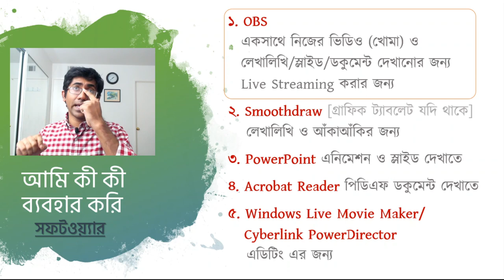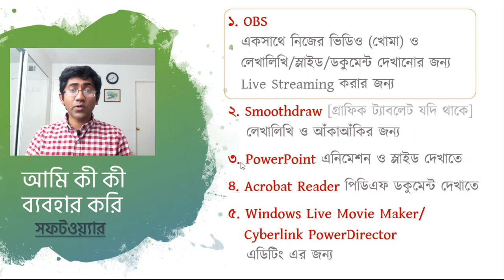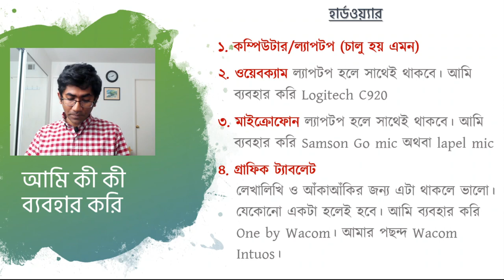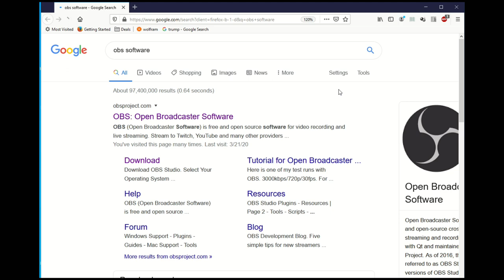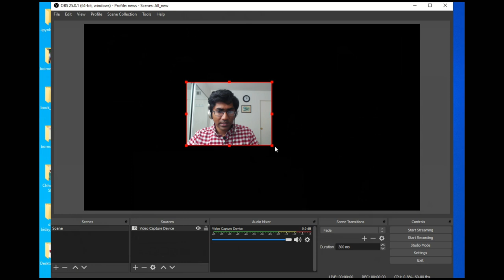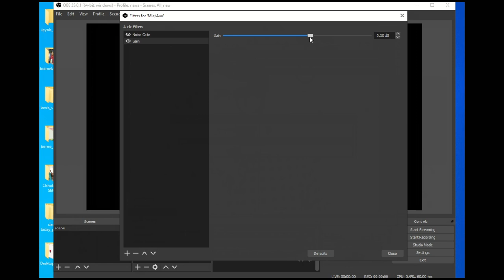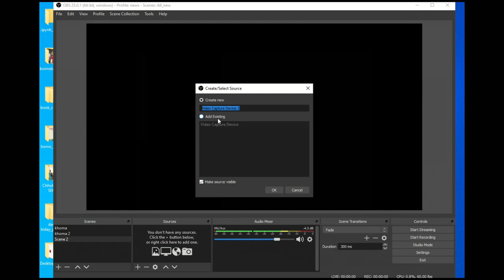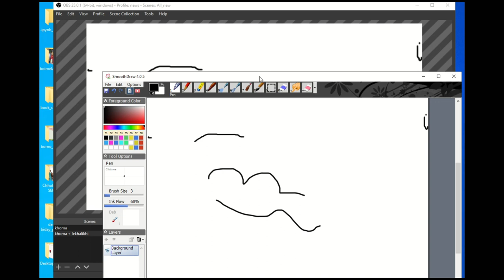আমি কী করে ভিডিও বানাই - Part 1|| Chamok Hasan || A Tutorial about Making a Tutorial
বিশ্বজুড়ে বন্ধ হয়েছে অনেক শিক্ষা প্রতিষ্ঠানের শ্রেণিকক্ষে পাঠদান। দূরশিক্ষণের উপায়গুলোতে ঝুঁকছেন শিক্ষকেরা। আমার কাছে অনেকেই জানতে চেয়েছেন আমি কী করে আমার টিউটোরিয়ালগুলো বানাই। এটা তাদের জন্য। আশা করি কাজে লাগবে মানুষের।

এটা প্রথম পর্ব। এখানে বলেছি আমি কী কী software ও hardware ব্যবহার করি সেটা। কী করে OBS দিয়ে একটা scene তৈরি করা যায় সেটা বলেছি।

একসাথে নিজের ভিডিও (খোমা) ও লেখালিখি/স্লাইড/ডকুমেন্ট দেখানোর জন্য
Live Streaming করার জন্য
২. Smoothdraw [গ্রাফিক ট্যাবলেট যদি থাকে]
লেখালিখি ও আঁকাআঁকির জন্য
৩. PowerPoint
এনিমেশন ও স্লাইড দেখাতে
৪. Acrobat Reader
পিডিএফ ডকুমেন্ট দেখাতে
৫. Windows Live Movie Maker
বা Cyberlink PowerDirector
এডিটিং এর জন্য

HARDWARE
১. কম্পিউটার/ল্যাপটপ (চালু হয় এমন)
২. ওয়েবক্যাম - ল্যাপটপ হলে সাথেই থাকবে। আমি ব্যবহার করি Logitech C920
৩. মাইক্রোফোন - ল্যাপটপ হলে সাথেই থাকবে। আমি ব্যবহার করি Samson Go mic অথবা lapel mic
৪. গ্রাফিক ট্যাবলেট - লেখালিখি ও আঁকাআঁকির জন্য এটা থাকলে ভালো। যেকোনো একটা হলেই হবে। আমি ব্যবহার করি One by Wacom। আমার পছন্দ Wacom Intuos।